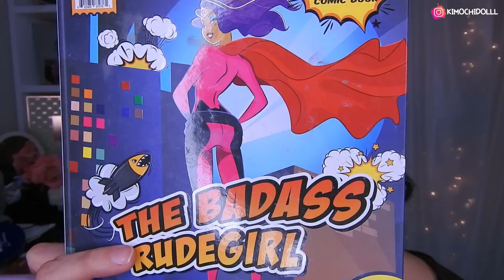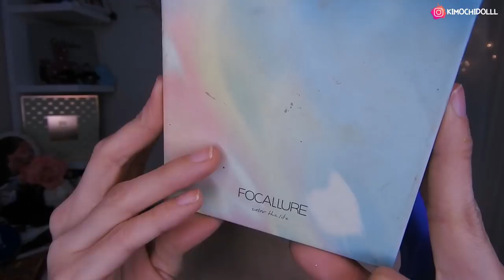MAQUILLAJE TÉCNICA BRASILEÑA INSPIRADO EN TATTI BUENO 2020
🌸bienvenida

       🌻TIENDAS FAVORITAS

Musica Usada  👉